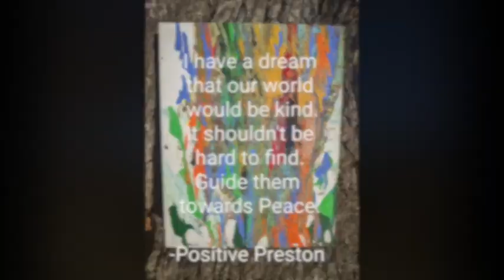5th Annual Freedom Ride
5th Annual Freedom Ride on MLK Day to celebrate the completion of the KAT Book: A Kid's Guide to Staying Safe Online